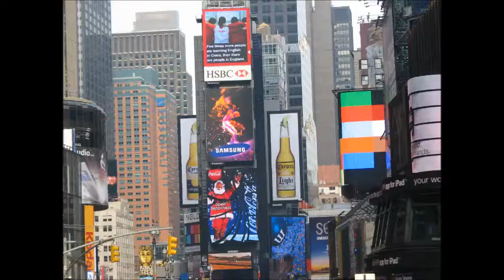Christmas In New York - December 11, 2010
Slideshow of some of my pictures I took in New York City on the day that I went to see Donny & Marie:  A Broadway Christmas on December 11, 2010.
Song by Tony Orlando & Dawn.